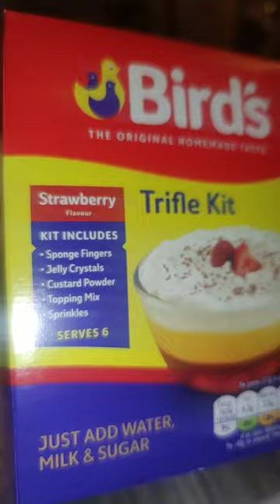BIRD'S TRIFLE KIT